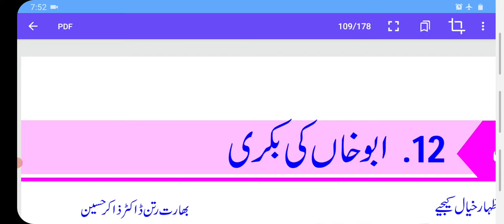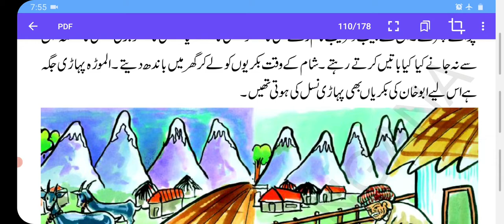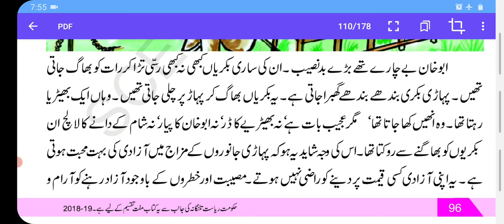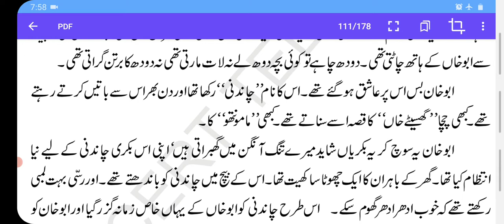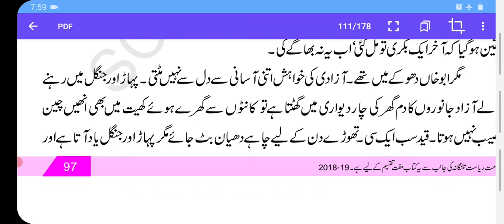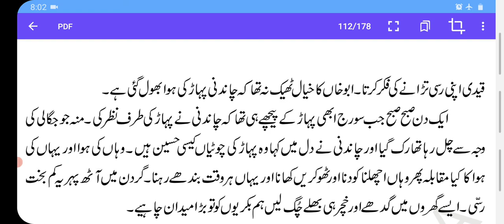martinet (Ts)class 7th lesson no 12 Aabu khan ki bakery.